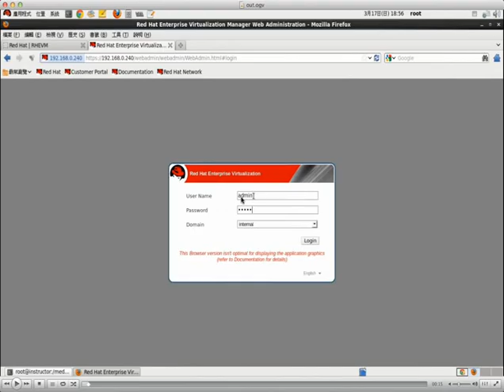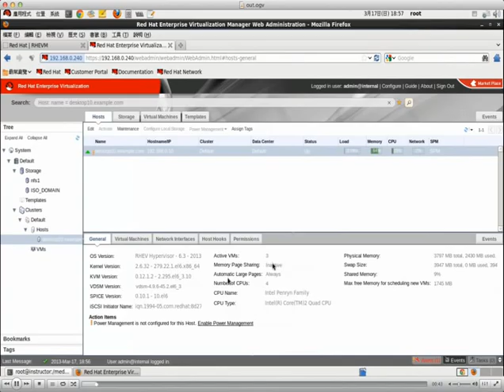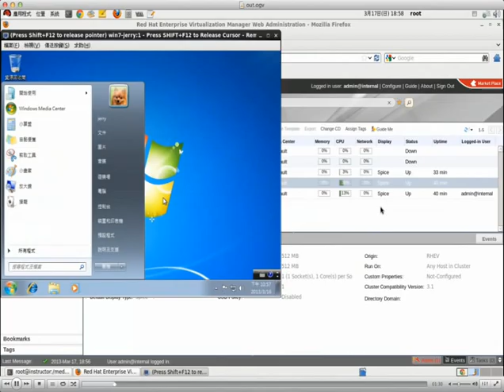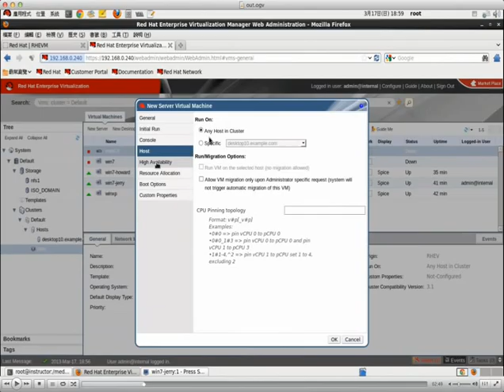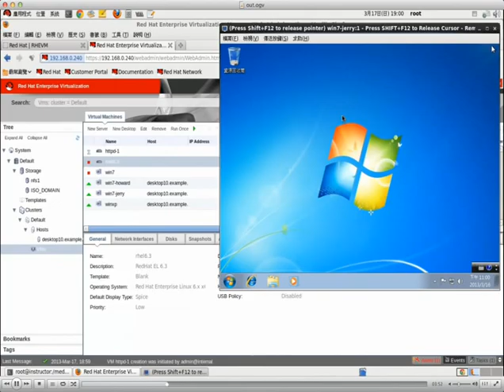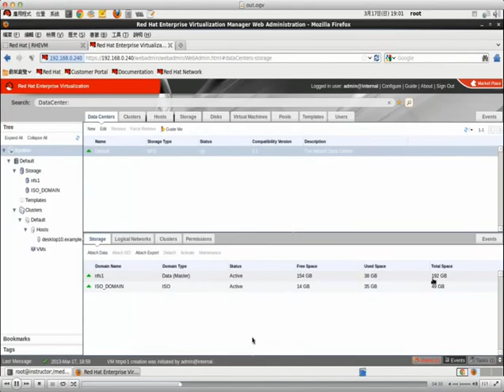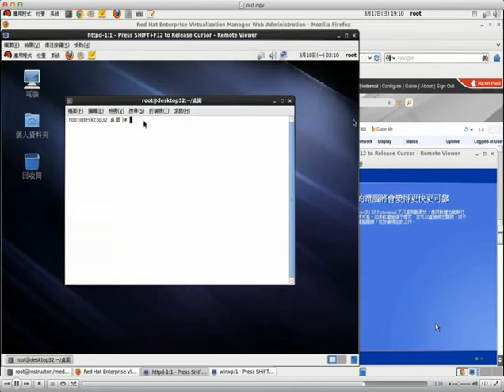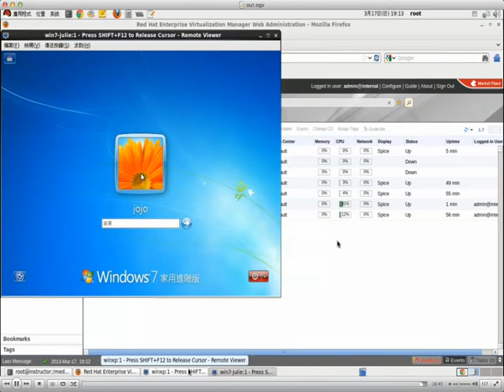RHEV 3.1 企業用私有雲解決方案網頁介面介紹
透過網頁介面的操作，基本的了解RHEV 3.1 的架設及管理概念，透過模版建立RHEL伺服器及WIN7虛擬機。
網頁管理介面可用視窗系統的IE瀏覽器，在RHEL上可以使用FIREFOX瀏覽器。
RHEVM可結合企業內本有的AD伺服器，將特定虛擬機指令給特定用戶。
LINUX，開放原始碼，雲計算，虛擬桌面，都在這裡了。